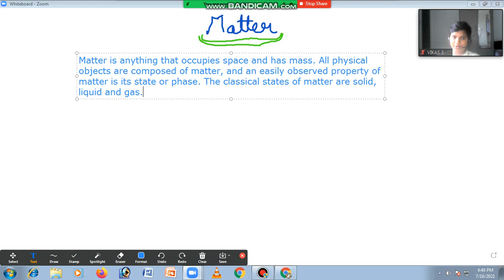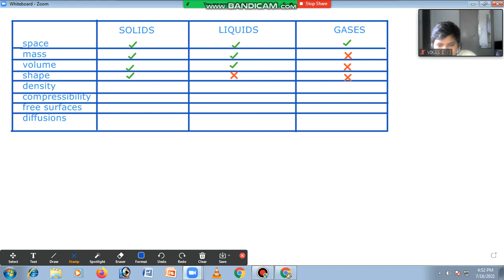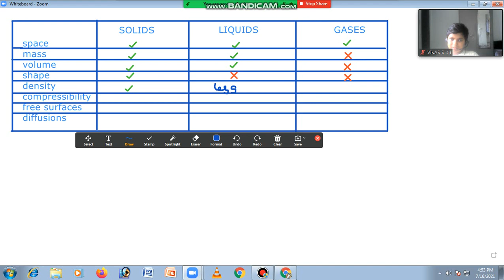CHEMISTRY CHAPTER 1 (PART 1)